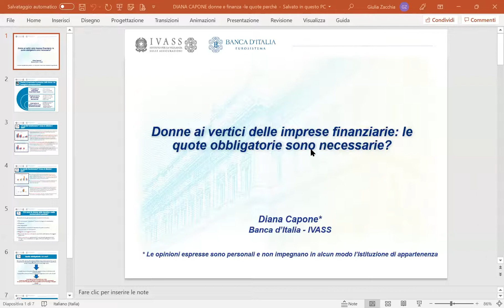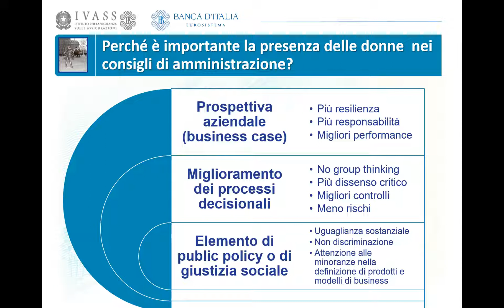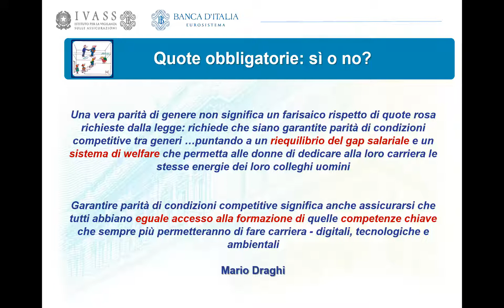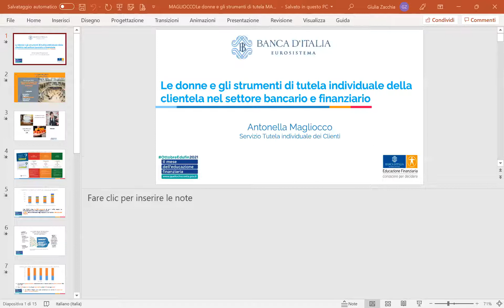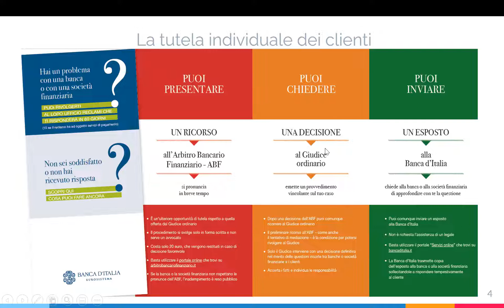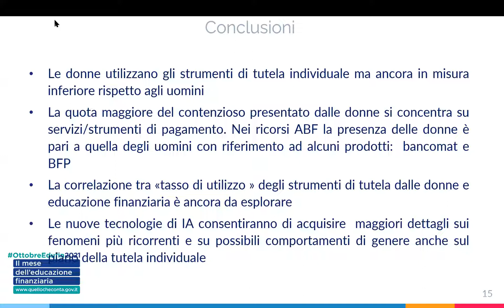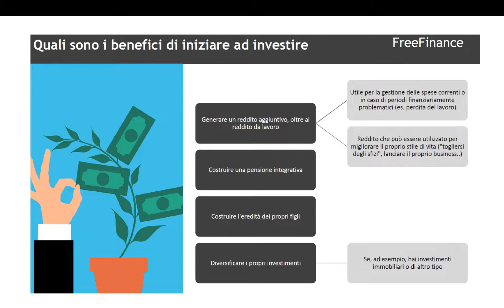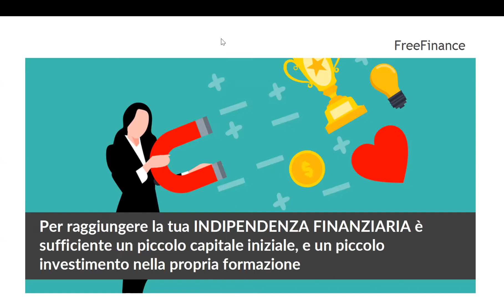Donne e finanza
L'iniziativa pone a confronto diversi aspetti del rapporto tra Donne e Finanza.
Diana Capone (IVASS) tratterà il tema della leadership femminile in ambito finanziario. Francesca Fossatelli (FreeFinance.biz) presenterà le sue attività di sensibilizzazione delle donne nell'ambito degli investimenti 'self-directed' e professionali. Azzurra Rinaldi e Rosella Castellano (UNITELMA) descriveranno i risultati di attività ludico-formative digitali atte a combattere gli stereotipi di genere in ambito finanziario fin dall'infanzia. Antonella Magliocco (Banca d'Italia) illustrerà la relazione tra donne e gli strumenti di tutela individuale della clientela nel settore bancario e finanziario. Marcella Corsi e Giulia Zacchia (MinervaLab Sapienza) modereranno il workshop.
21 ottobre 2021
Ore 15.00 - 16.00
On line